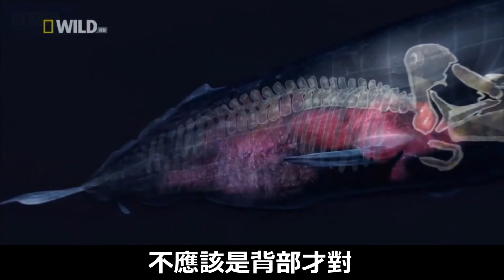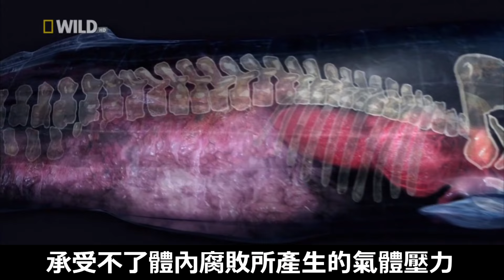台灣鯨爆震驚世界！前所未有的怪事，是生物武器？ | 五大奇觀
其實鯨爆事件在世界各地都有，但最著名的例子，莫過於台南抹香鯨爆炸事件，其如同恐怖襲擊的場面，令許多科學家前來探個究竟。。。